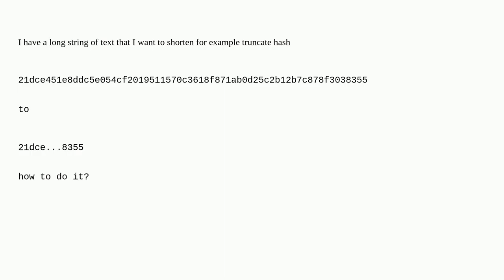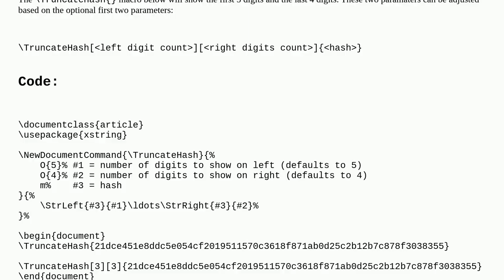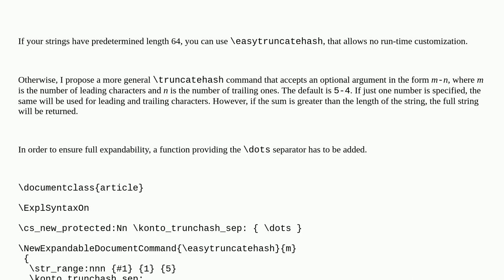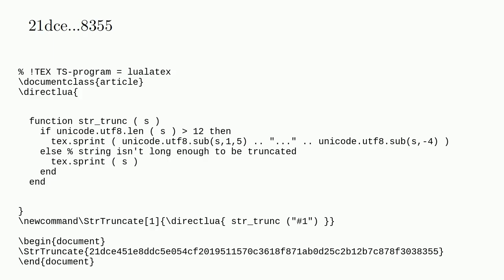Tex: How to truncate text in latex?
How to truncate text in latex?

A special thanks goes out to the community

  strings